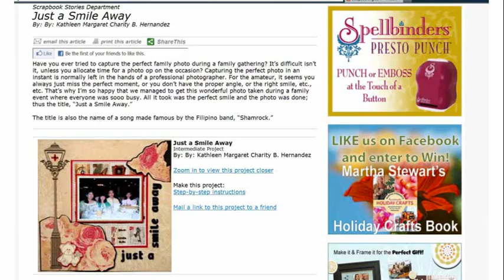Scrapbook Strories Article -- November 2011, Scrapbooking.com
-- It just takes that magic combination of light, timing and happy smiles to create a family photo ideal for scrapping.